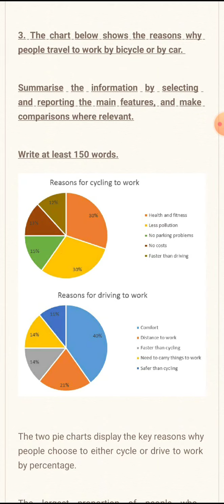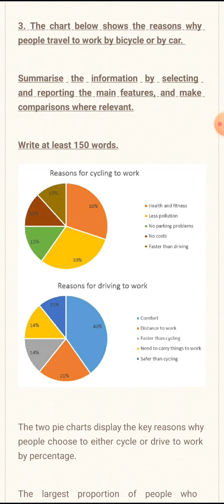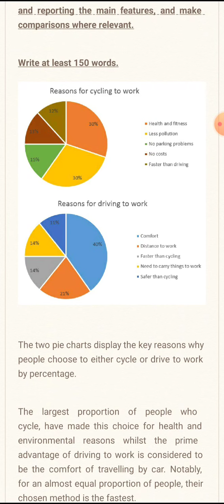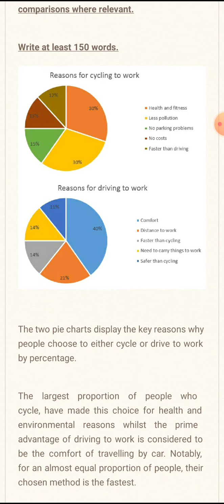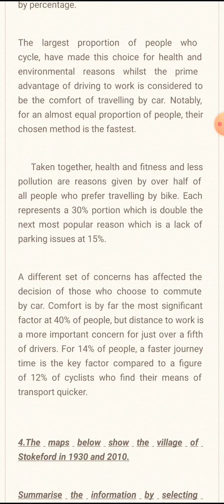Class 10 CBSE ENGLISH analytical writing (part 3)